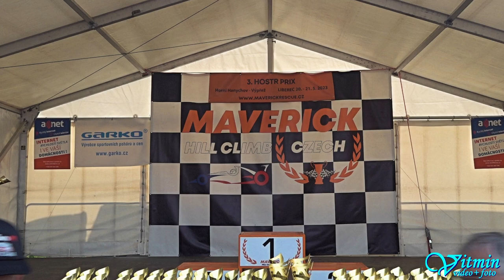Jan Profeld jr. - Honda Civic - 3. HOSTR PRIX Liberec 2023 - Ještěd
Jan Profeld jr. si s vozem Honda Civic dojel po oba dva dny pro druhé místo ve třídě HA1-2000 v závodech do vrchu 3. HOSTR PRIX Liberec 2023 na kopci pod Ještědem.